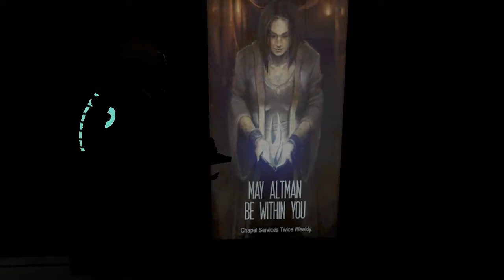Let's Play Dead Space #051 - Landung in der Kolonie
Mit Nicole (oder doch nur einer Illusion von ihr?) an unserer Seite steuern wir mit dem Shuttle die Kolonie an, um den Marker an seinen alten Platz zurück zu bringen. Unsere Begleitung ist dabei genauso nützlich wie alle anderen NPCs in diesem Spiel, aber man will sich ja nicht beschweren.
Immerhin ist die Gegenwehr in Form von heranstürmenden Necromorph-Wellen nicht allzu herausfordernd, sodass wir uns ganz in Ruhe darauf konzentrieren können, den Marker durch den Gebäudekomplex zu schleppen - natürlich per Hand und nicht automatisch, was habt ihr erwartet?